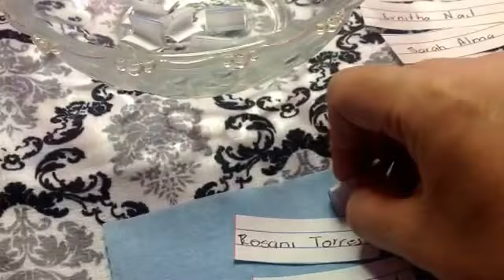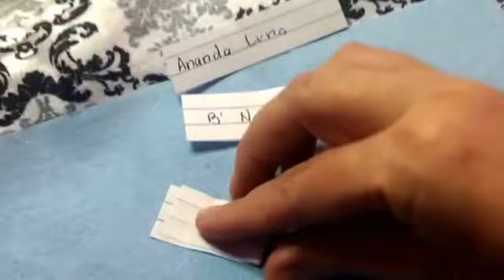ganadora del concurso de giveaway Fairy Nails Studio by Veronica, chicas gracias por su apoyo